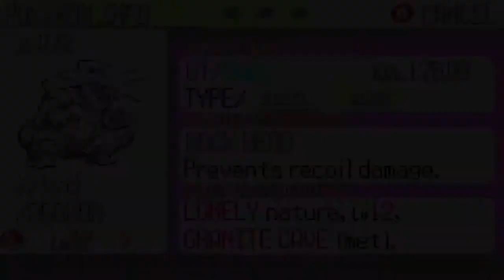Lets Play Pokemon Sapphire 24 HD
Aqua? Fuck em